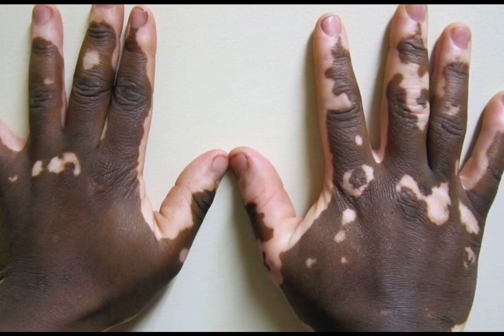Swasthya Rakhya Episode 163| Signs And Symptoms of Vitiligo|Varkha Mohapatra |Odia Health Tips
27.ହଳଦିଆ ଦାନ୍ତକୁ ଧଳା କରିବାର 5ଟି ଉପାୟ,ODIA,5 SIMPLEST WAY TO GET WHITE TEETHS WITHIN 5 TO 10 DAYS